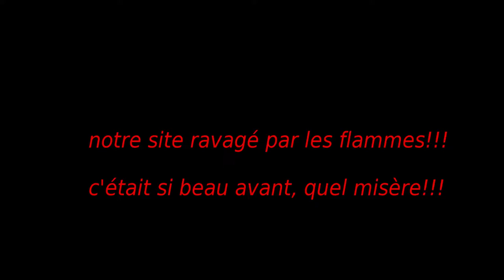désolation sur teghime